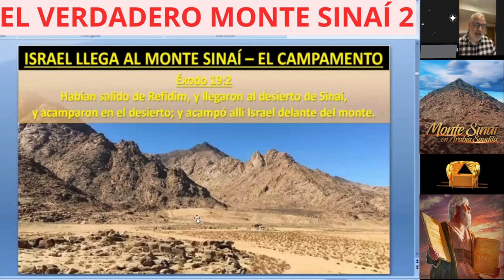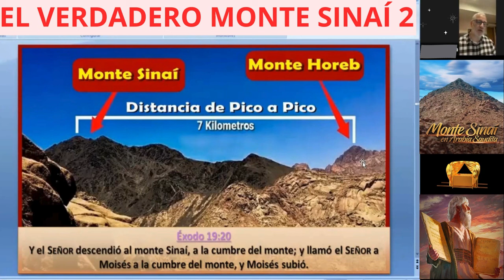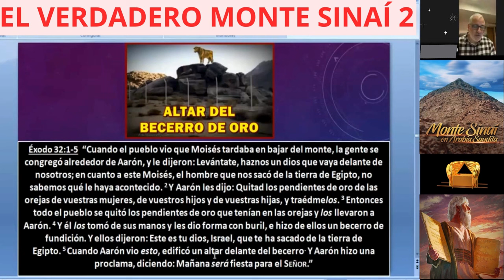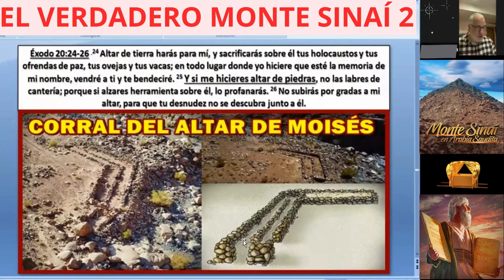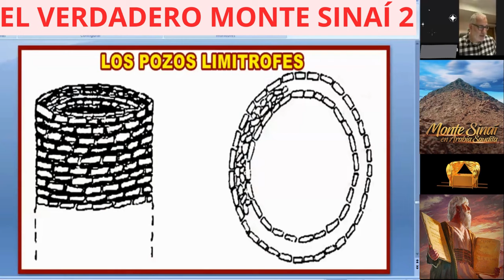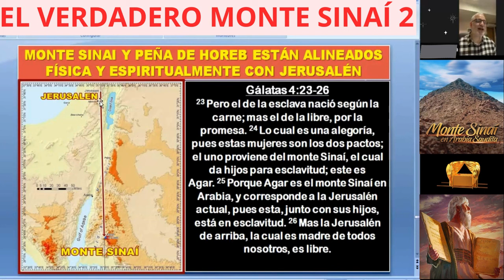EL VERDADERO MONTE SINAÍ (2ª Parte) Pastor Valentín Moraleja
En 1984 Ron Wyatt fué el primero en llegar hasta el Monte Sinaí. Luego le siguieron varias personas como el matrimonio Caldwell para completar la labor iniciada por Ron.

Si quieres apoyar nuestro canal, ya puedes hacerte MIEMBRO y disfrutar de ventajas exclusivas. ¡GRACIAS!
Ayúdanos a compartir el video para que mucha gente conozca esta poderosa historia.